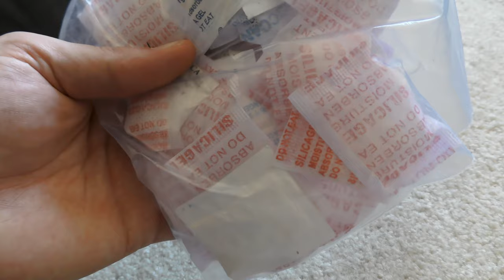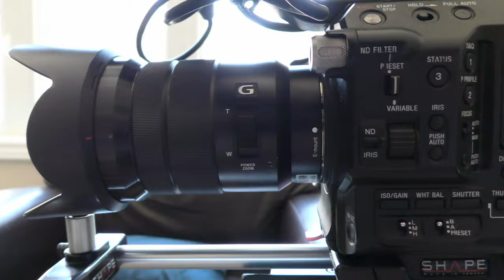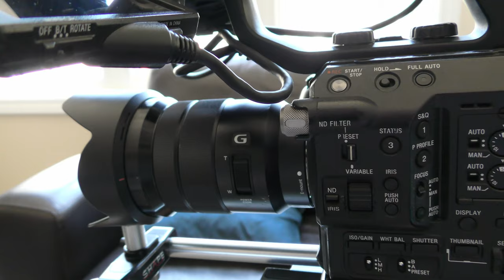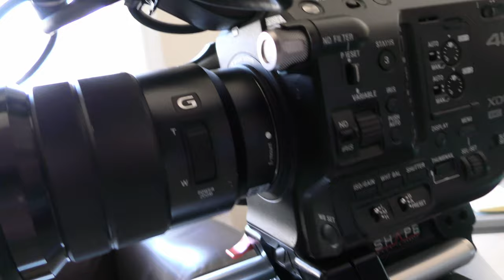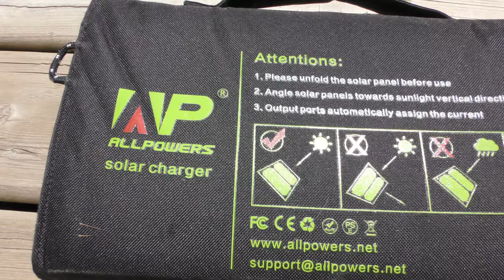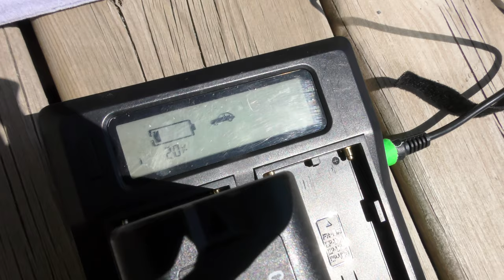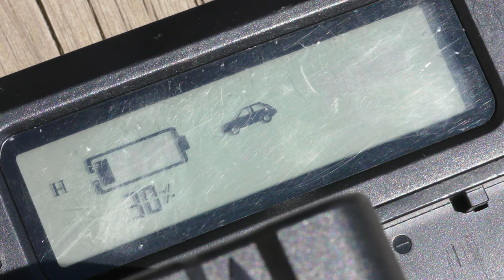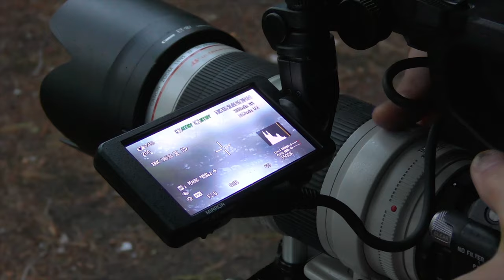VIDEO FILMING GEAR FOR CAMPING VLOG OFF GRID SOLAR - Mark in the Park Season 2 Behind the Scenes 4K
Here is the behind the scenes of Mark in the Park Season 2 in 4K. I showcase the video gear used along with the solar power setup that kept the show running for 11 days. The gear list is below. In the video, following showing the gear, Iain interviews the crew member I brought with me along with myself about funny moments and struggles on the trip. Checkout later in the video for Steve taking canoe camping to another level and sleeping in a canoe.

GEAR USED

Cameras:
Sony FS5 (Main camera)
Panasonic HC-VX981 (Diary camera/main backup)
GoPro Hero 5 Black (Waterproof camera)
Canon 60D (Pictures/tertiary backup)
iPhone 6 (Last resort backup)

Lenses:
Metabones Canon EF to Sony E Mount

Audio:
Sony UTX-B03 Digital Transmitter (Mark’s mic)
Sony URX-P03 Digital Receiver (Hot shoe mounted to FS5)
Lectrosonics SMDWB Transmitter (Iain's mic)
Lectrosonics SRC-B1 Receiver (Backup receiver)
6x Dead Kitten Wind Breakers (for lav mic’s)
Sennheiser EW 112P G4 Transmitter (Secondary backup)
Sennheiser EW 112P G4 Receiver (Secondary backup)
Tascam DR-40 (Stereo disconnect recordings)
Sennheiser ME66 with K6 Power Module (Shotgun for disconnects)
10 foot XLR cable
Rode Video Mic Pro+ (Diary camera)
2x Apple Headphones

Equipment Batteries:
2x Sony BP-U90 (Main camera)
4x Sony BP-U60 (Main camera)
3x GP-CBA061 (Diary camera)
3x Sony NP-F770 (LED panel/Lectrosonics receiver)
16x Powerex Pro AA Batteries (Lav transmitters/Tascam)
16x Duracell ProCell AA Batteries (Lav transmitters/Tascam backup)
12x Duracell ProCell AAA Batteries (Headlamps)

Chargers:
SODIAL Dual BP-U Charger (FS5)
Grepro Dual USB Charger (Diary)
GoPro Dual Battery Charger
Odec Dual AA Charger
All appropriate cables

Solar Gear:
2x AllPowers 100w Foldable Solar Panels
3x Aceyoon 50,000mAh Laptop Power Bank
Aukey 20,000mAh USB Power Bank
5x 2.1x5.5mm DC Power Cables
2x 2.1x5.5mm DC Power Splitters
Various adapters and connectors

Mounts and Tripods:
Manfrotto 755XB Video Tripod
Sachtler 0407 FSB 6 Video Head
Joby Gorilla Pod
Fotga 11" Articulating Arm

Lighting:
Generay LED-6200T 144 LED Panel
Polaroid Rechargeable IR LED Light

Camera Media and Backup Media:
10x 128GB Sandisk Extreme PRO SD Cards
3x 128 GB Sandisk Ultra Micro SD Cards
200GB Lexar Micro SD Card
2x 64GB SD Cards
2x 32GB SD Cards
2x 2TB Western Digital Portable Hard Drives
1TB Lacie Rugged Portable Hard Drive
UGreen SD USB 3.0 Card Reader
ASUS Rugged Chromebook PC

I'm sure I missed a few things but for the most part, that is everything we brought.  I didn't put down any USB cables or other small adapters. Also all the organization baggies and cases were left out because those were just things I had around the house.

Special thanks